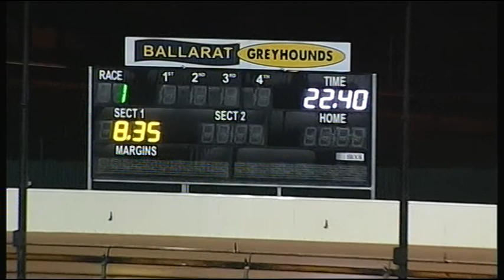BAL WED 06 SEP 17 R1